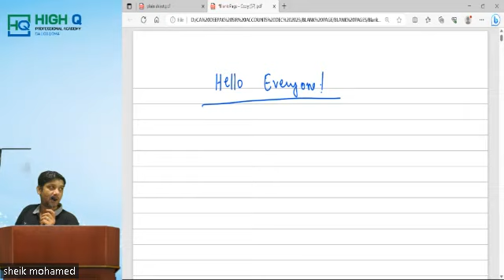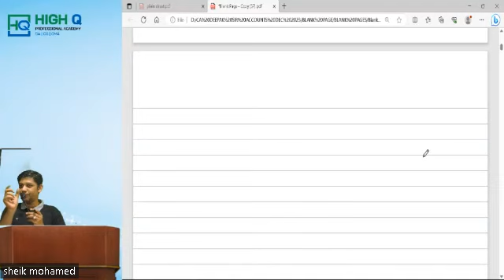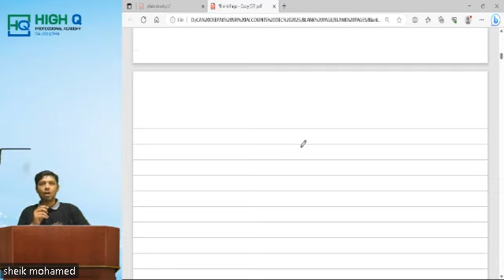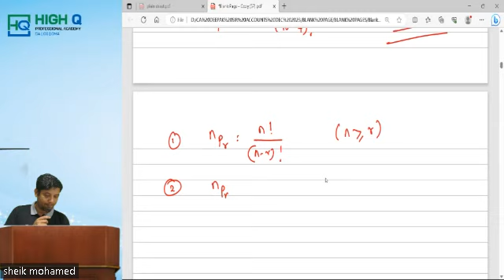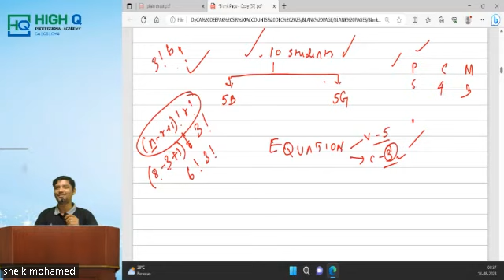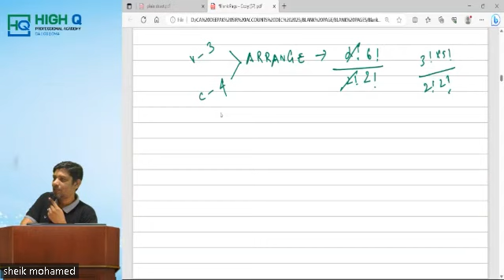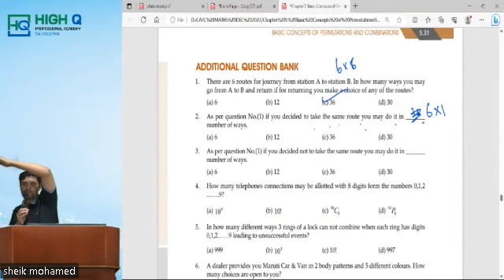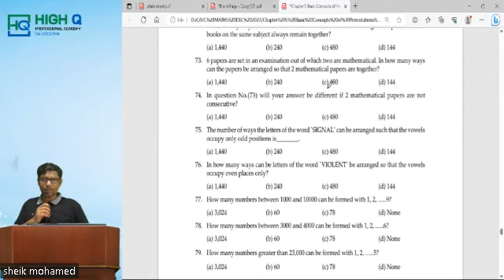CAFC DEC23 -PAPER 3 - MATHS, STATS, & LR - PERMUTATION AND COMBINATION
CA Foundation Paper 3 Math's, Stats & LR - Permutation And Combination by Sheik Sir

A permutation is an act of arranging things in a specific order. Combinations are the ways of selecting r objects from a group of n objects, where the order of the object chosen does not affect the total combination.

Download High Q App from Google Play Store and Get Free Study Materials, Videos and Test Series.

Stay Motivated!
Thankyou!

HIGH Q PROFESSIONAL ACADEMY PRIVATE LIMITED
S6, 16/42, Govindan Road, West Mambalam, Chennai - 600033.